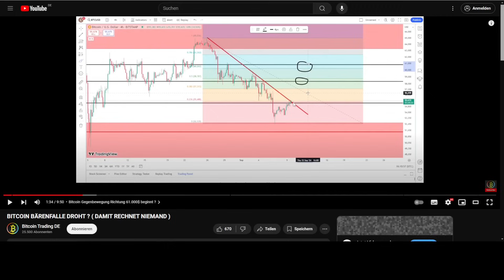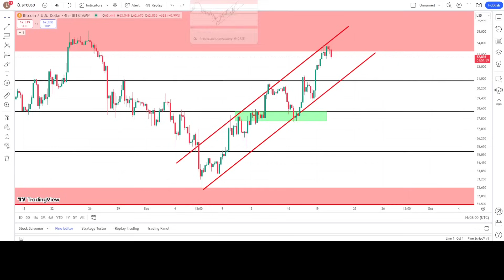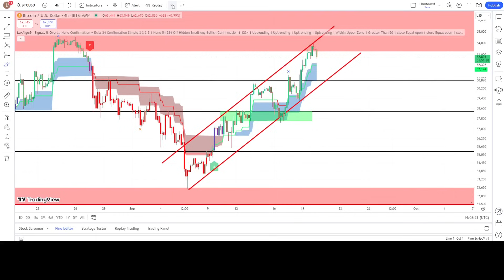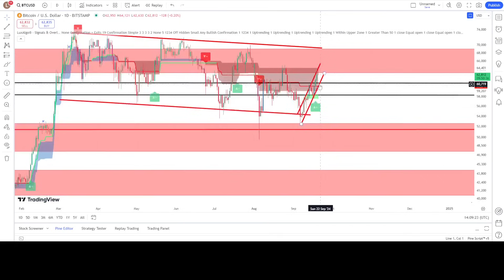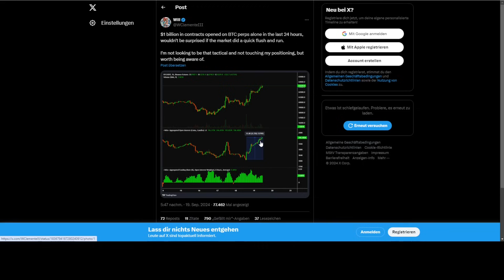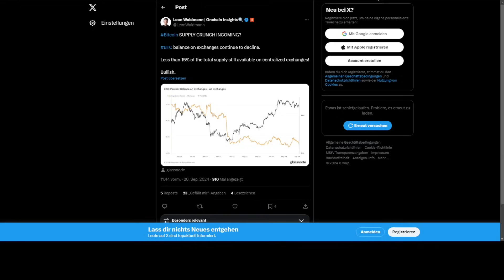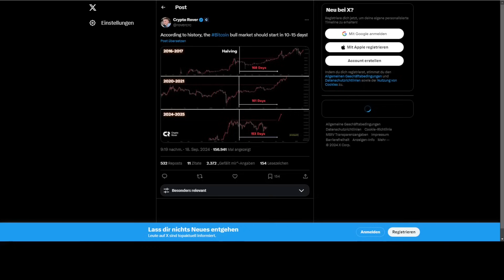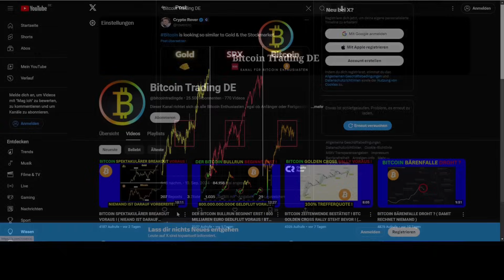BITCOIN 100.000$ RALLY BESTÄTIGT ! 16.000.000.000$ GELDFLUT IN 2 WOCHEN ! BTC Chartanalyse und News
In dem heutigen Video analysieren wir den aktuellen BTC/USD Chart und besprechen die neusten Crypto News !

⏰ Themen Übersicht⏰
00:00 Intro
00:11 Dann steigt Bitcoin auf 69.000$ !
02:51 LuxAlgo Signalanalyse
04:22 FED Meeting Ergebnisse bullisch für Bitcoin !
06:17 Short Term Hodler verkaufen Long Term Hodler kaufen !
08:14 Bitcoin 100.000$ Rally bestätigt !
10:38 Outro